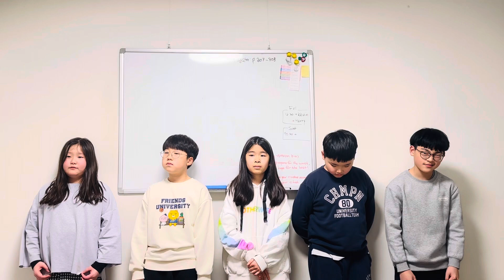The Little Red Hen Chant